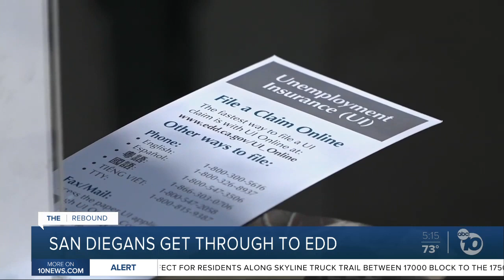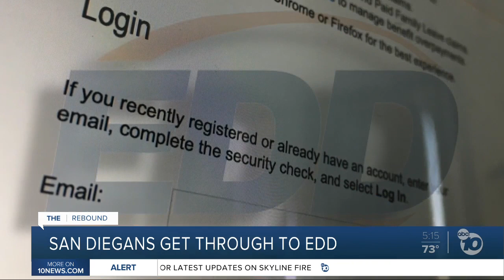After delay, these San Diegans are getting unemployment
These San Diegans used their resourcefulness and persistence to get long-delayed unemployment benefits